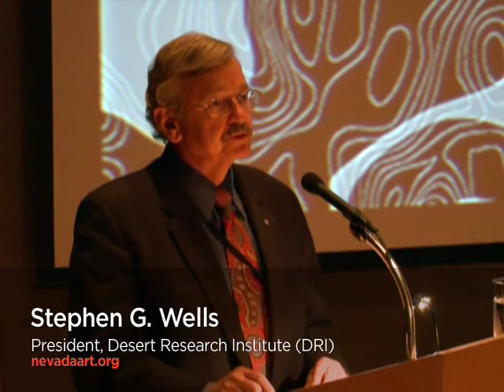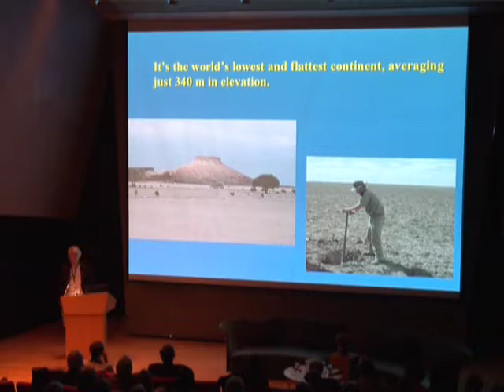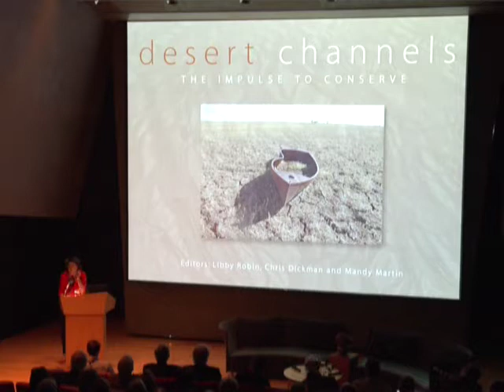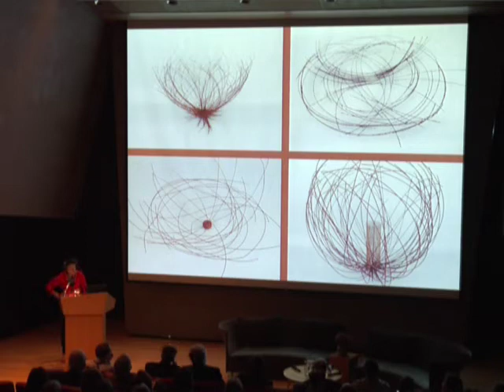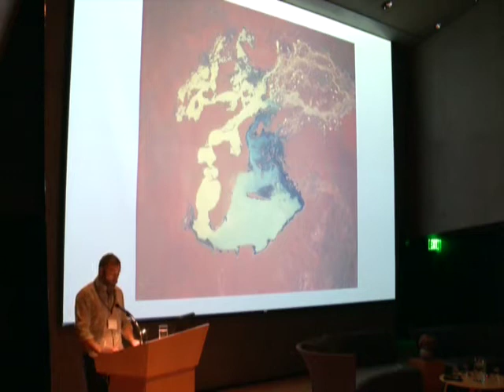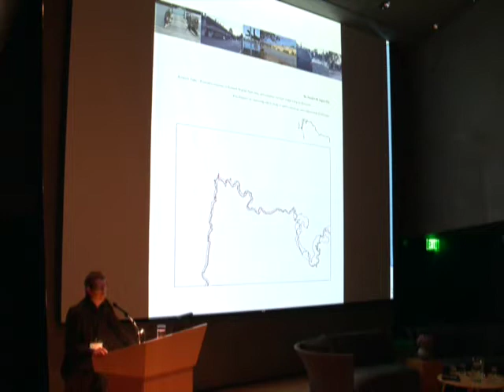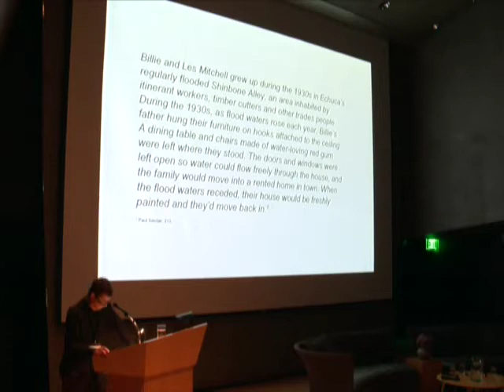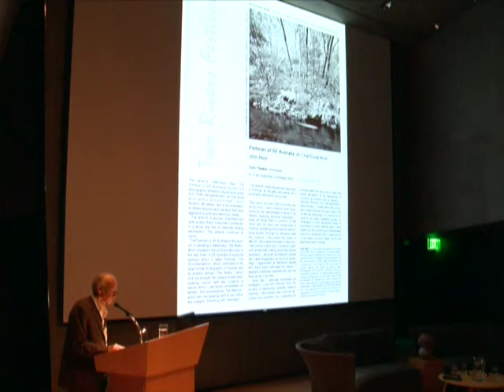Navigating the Waters at the 2011 A+E Conference - Full version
Participants: Richard Black, John Carty, Mandy Martin, Gerald Nanson, John Reid
Moderator: William Fox
Navigating the Waters of Art and Science in Australia

This session brings together a range of creative voices working around rivers and their environments in Australia. Renowned scientist Gerald Nanson will first provide an overview of the rivers of our flattest and hottest continent. Artist Mandy Martin will discuss the Desert Channels project, which focuses on the region of southwestern-Queensland, and then is joined by curator John Carty to discuss the recent Paruku expedition in Western Australia. Architect Richard Black proposes a series of sustainable design solutions to improve the health of the Murray River system, and artist John Reid presents Fishman, a unique project that is part visual art, natural history theater, and conservation campaign in New South Wales. Dr. Steven G. Wells, President of the Desert Research Institute (DRI) will introduce the panelists.